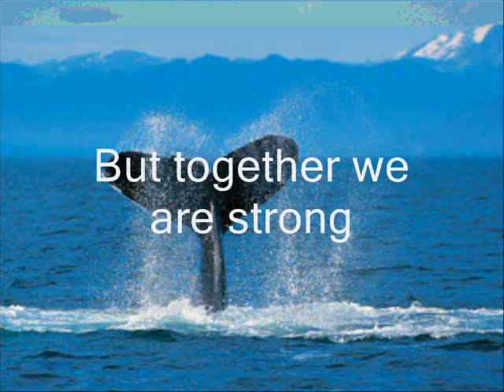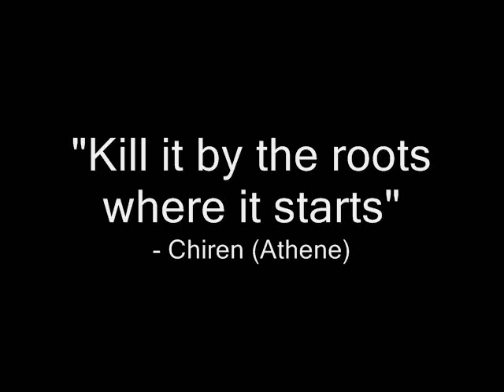Re: Goodbye Virginity or Goodbye Internet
Please Comment About your thought's Rate it if you like

STOP VIRGIN MEDIA FROM DOING THIS!